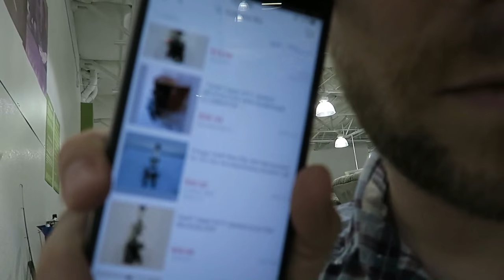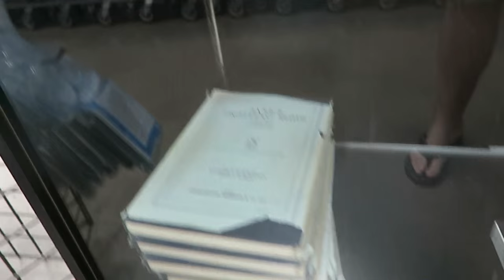Thrifty Thursday - Almost scored a Schwinn Stingray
▼▼▼▼▼More below! ▼▼▼▼▼

Went out thrifting again today, trying to find some treasure. I ran across a Schwinn Stingray Fairlady, but it was rusted out like crazy and Goodwill wanted a hundred bucks for it.. so, no go on that one. But other than that, I ran across some interesting items. No home runs tonight though. Better luck next time!